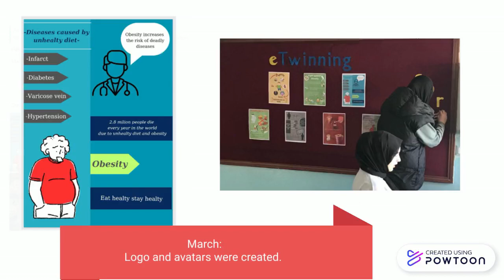TUBA TOPLUK OBESITY PROJECT SUMMARY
The Lesser Fast Food You Have The Healthier Life You Get PROJECT
TUBA TOPLUK